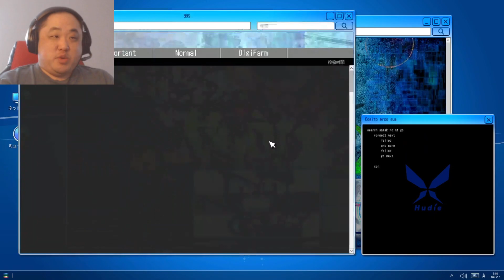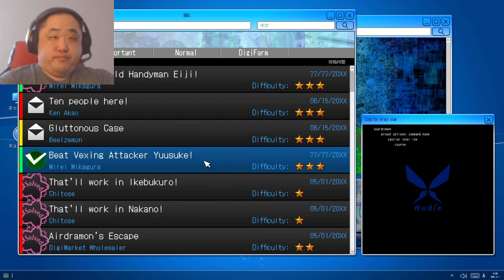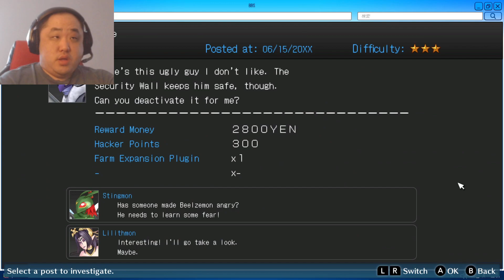Digimon Story Cyber Sleuth: Complete Edition Part 134. Karma is real. (Hard New Game)